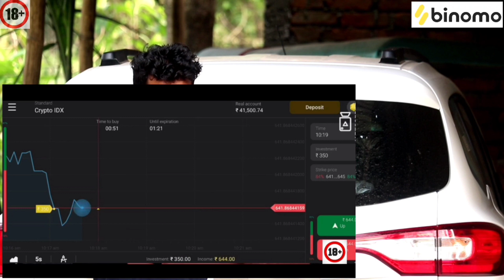Car Prank 1st Time In Assam // Demow Prank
and get free INR 65,000